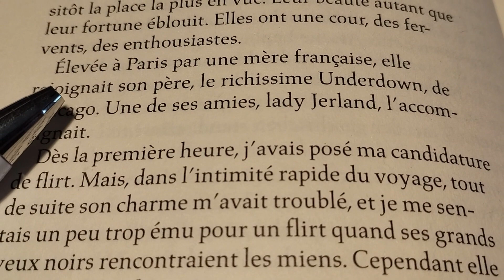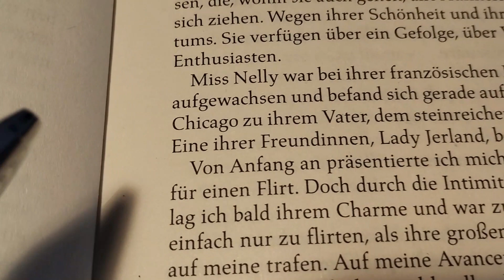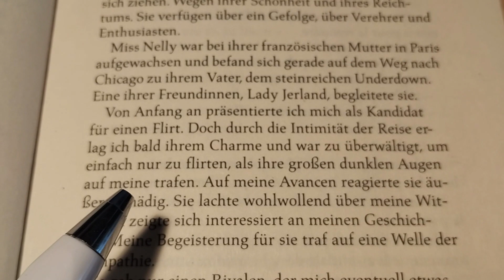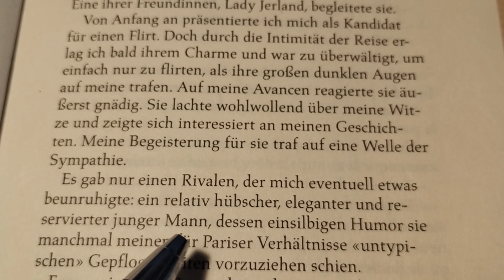Arsène Lupin. Dżentelmen-włamywacz. Epizod 10 (język polski, niemiecki i francuski)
Język arabski dla początkujących,  język hiszpański oraz kurs niemiecki od podstaw.